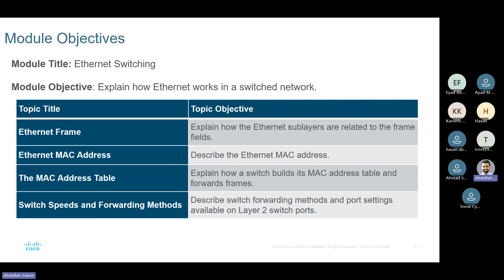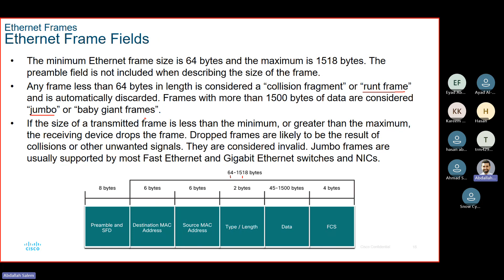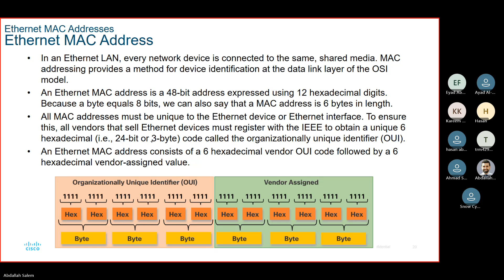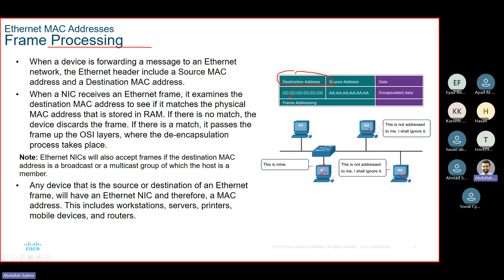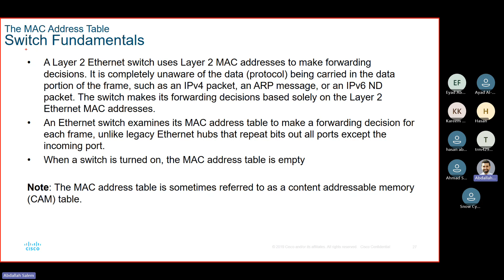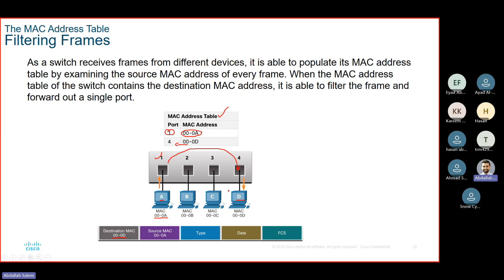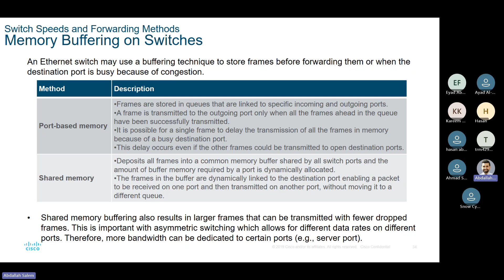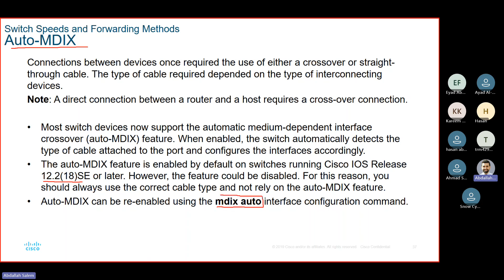Module 7: Ethernet Switching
Explain how Ethernet works in a switched network.